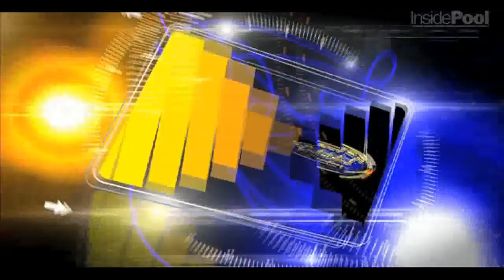Mike Davis vs Thorsten Hohmann in the Finals (complete) at the World 14.1 Tournament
Mike Davis vs Thorsten Hohmann in the Finals (complete) at the World 14.1 Tournament in New Brunswick, NJ. The $35,000 added event was hosted by the Hyatt Regency Hotel and took place August 29 through September 2, 2011. Dragon Promotions produced the World 14.1 Tournament and the Straight Pool Hall of Fame banquet which inducted Jerome Keough and Ray "Cool Cat" Martin.